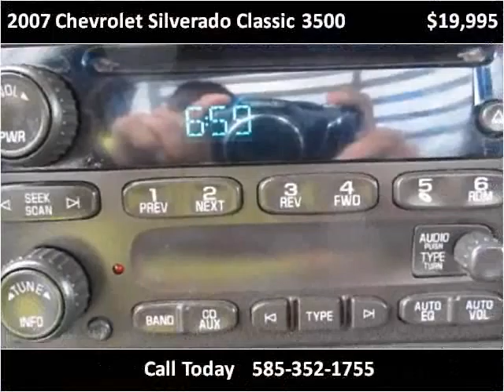2007 Chevrolet Silverado Classic 3500 Used Cars Spencerport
This 2007 Chevrolet Silverado Classic 3500 is available from Twin Work Vans.